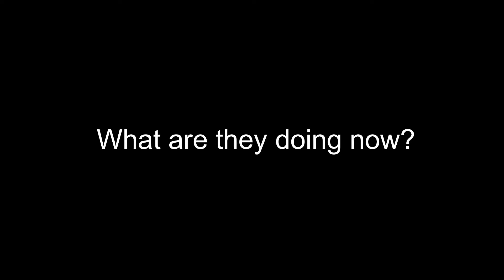The Axiom Station - the near future of the space commercialization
Axiom Space Incorporated is an American privately funded company with its headquarters in Houston, Texas. Listen to me talk about their exciting space station project!